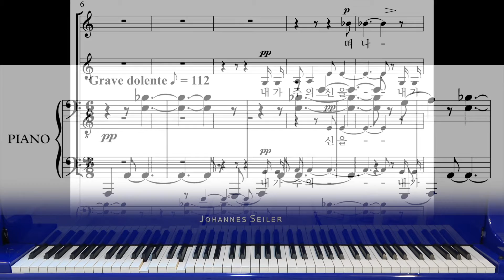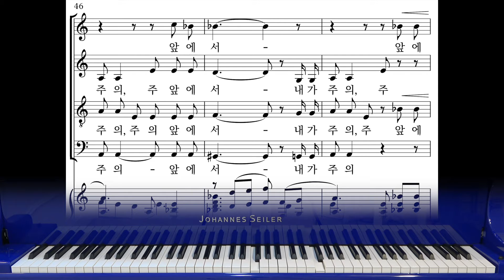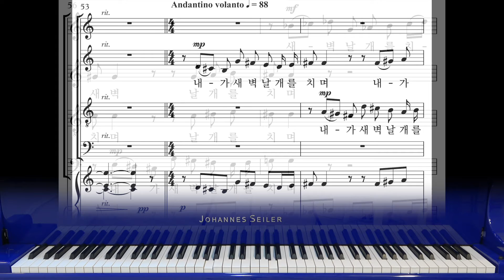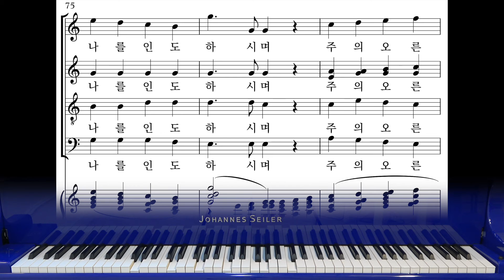[와이즈성가 8집] 26. 시편139편_테너